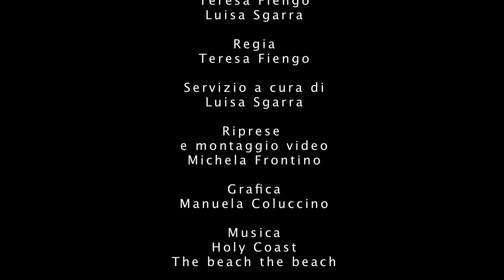Banco di Solidarietà di Andria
Una Produzione Terra Madre
Servizio di Luisa Sgarra